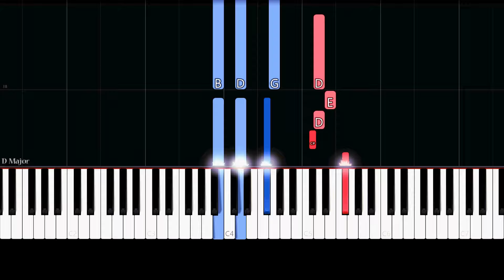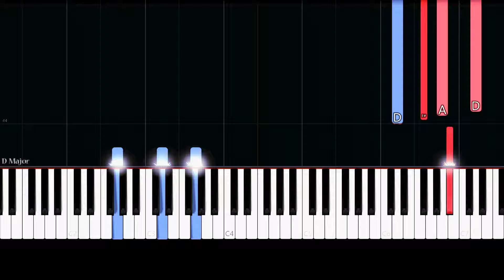The Buddi Song (Medium Piano Tutorial)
✨ Medium Piano Tutorial/How to play the song "The Buddi Song" from "Child's Play (2019)" composed by "Bear McCreary".

Lyrics:

You are my Buddi, until the end
More than a buddy, you're my best friend
I love you more then you will ever know
I am your Buddi until the end
More then a Buddi I'm your best friend
When you feel lonely then you start to cry, I am always by your side, We are best Buddi's until the end
More than just Buddi's we are best friends
Don't ever leave me please don't say goodbye
I'll be yours 'til the day that i die